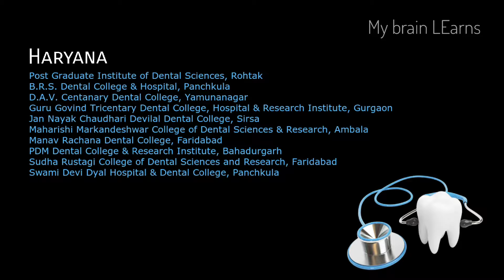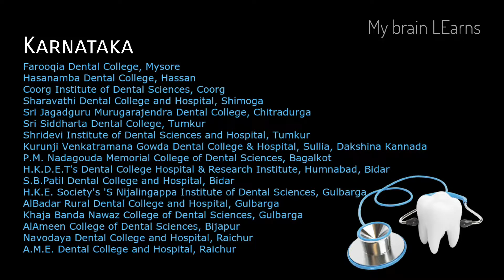Dental Colleges and Hospitals in India | State-wise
Hi guys!👋
Welcome here.🤓

I am a student and I created my YouTube channel "My brain LEarns" to share  my knowledge and informations with others students who need help.

👧 I have a couple video for med students on my channel.
📲 Watch them and tell / suggest topic you wanna see next.🖒